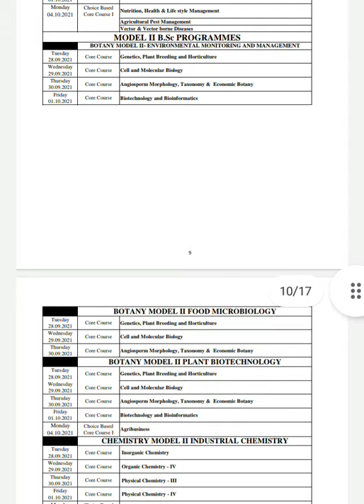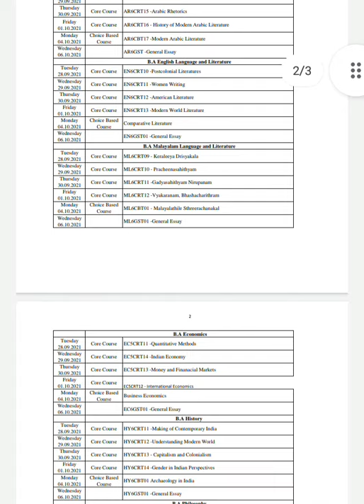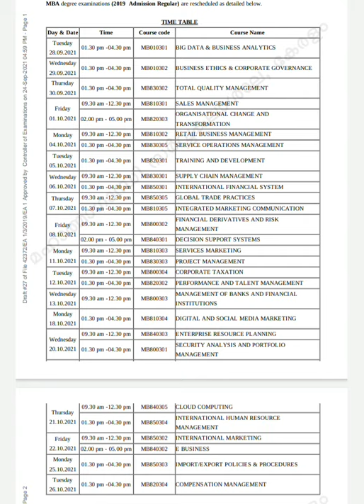MG University.Degree CBCS Covid special 6th sem regular,private timetable published.Also MBA 3rd sem